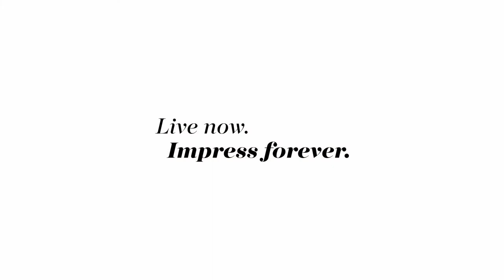CINQUE Women & Men | Spring/Summer 2020